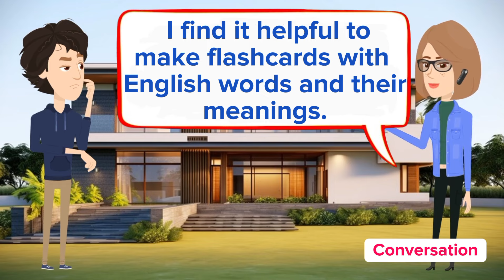Improve English Speaking skills Everyday (Tips to Speak in English) English Conversation Practice